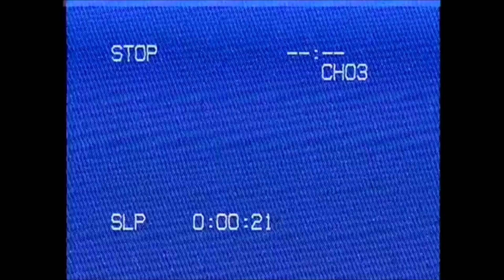How I style my oversized T-shirts 🌿✨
🍃Dear Tfam,
This week I filmed a video styling my oversized T-shirts. Right now you can probably fit into some of your oversized clothes but no worries lol.Here are 10 cute ways you could style your oversized tees. I tried to make them as unique as possible so that ya'll would see 10 new ways to style an oversized T-shirt.

🌿Outfit one deets:Pink dress: thrifted
Boss babe Tee: @Vintu_africa
Shoes: Thrifted nelsons
🌿Outfit two:Green Tee: Thrifted
🌿Outfit Three:Clinch Belt: Thrifted
🌿Outfit four:Green faux leather skirt: MRP junction Puffer Jacket: Thrifted
🌿Outfit Five:Blue Tee: Thrifted
Denim jacket: Thrifted Boots: Thrifted
🌿Outfit six:Ripped jeans: Thrifted
🌿Outfit seven:Slip dress: Thrifted Hunger games
Tee: Thrifted
Nude heels: Thrifted
White tote bag: Chandarana
Sun Glasses: MRP
🌿Outfit eight
Boot leg jeans : Thrifted White Tee: Thrifted
Suede boots: From sister's room lol
🌿Outfit nine:Culottes:
ThriftedCorduroy blazer: Thrifted
🌿Outfit ten:Turtle neck: thrifted Leather dress:Thrifted
🌿I hope you enjoyed! Don't forget to tag me if you try out any of the looks.
With love,
Temina.